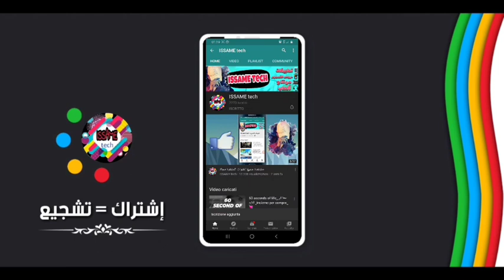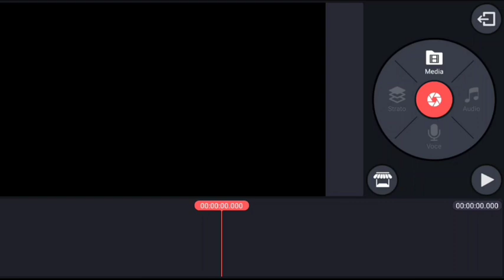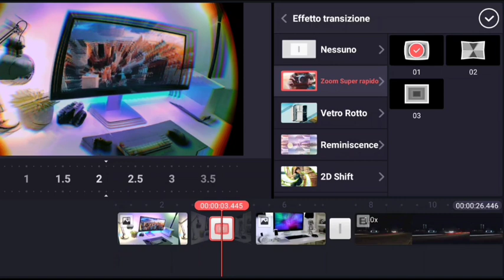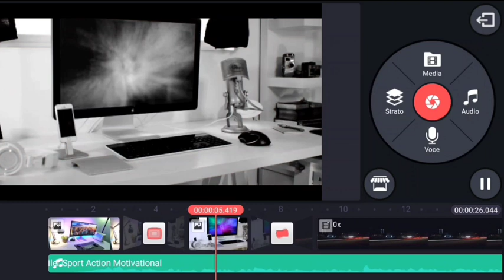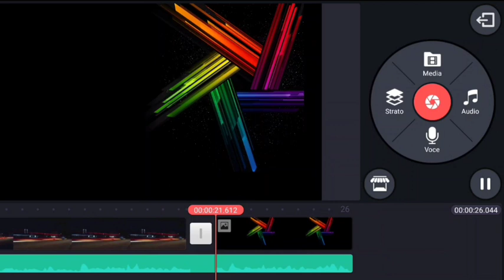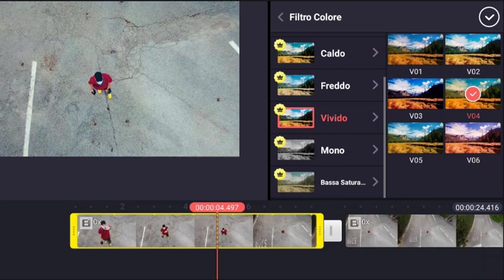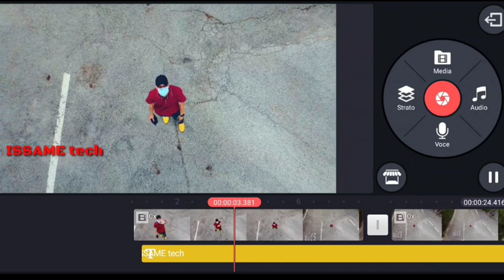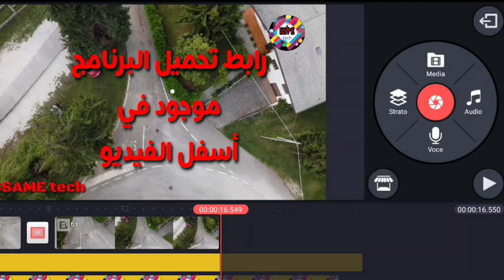تعلم المونتاج بالهاتف و ببساطة حتى تعطي فيديوهاتك سمة الإحتراف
أفضل برنامج لعمل مونتاج بشكل إحترافي و سهل للغاية 2020

افضل برنامج مونتاج بالهاتف,
كيف اعمل مونتاج بالهاتف,
احسن مواقع مونتاج بالهاتف,
افضل مونتاج بالهاتف,
مونتاج فيديو احترافي بالهاتف,
مونتاج فيديو احترافي بالهاتف kinemaster,
مونتاج فيديو احترافي بالهاتف ببجي,
مونتاج فيديو احترافي بالهاتف ايفون,
مونتاج فيديو احترافي بالهاتف كين ماستر,
مونتاج فيديو احترافي بالهاتف مجانا,
مونتاج مليون روسيس بالهاتف,
مونتاج فيديو احترافي بالهاتف لليوتيوب,
مونتاج فيديو احترافي بالهاتف للمبتدئين,
المونتاج بالهاتف,
المونتاج بالهاتف ايفون,
كيفاش ندير المونتاج بالهاتف,
تعلم المونتاج بالهاتف kinemaster,
احتراف المونتاج بالهاتف,
تعليم المونتاج بالهاتف,
تعلم المونتاج بالهاتف filmora,
كيفية عمل المونتاج بالهاتف,
كيفية عمل مونتاج بالهاتف,
مونتاج فيديو كليب بالهاتف,
كيفية مونتاج بالهاتف,
مونتاج فيديو احترافي بالهاتف قاشا,
مونتاج فيديو بالهاتف,
مونتاج فيديو احترافي بالهاتف فري فاير,
مونتاج فيديو احترافي بالهاتف iphone,
عمل مونتاج بالهاتف,
طريقة عمل مونتاج بالهاتف,
مونتاج سينماتيك بالهاتف,
تعلم مونتاج بالهاتف,
تطبيق مونتاج بالهاتف,
مونتاج ببجي بالهاتف,
مونتاج فيديو احترافي بالهاتف 2020

كين ماستر لوجو,
كين ماستر 2020,
كين ماستر مهكر للايفون,
كين ماستر الازرق,
كين ماستر يدعم خط الايفون,
كين ماستر يدعم هواوي,
كين ماستر يدعم الكروما,
كين ماستر يدعم ايموجي الايفون,
كين ماستر يدعم طبقات الفيديو,
كين ماستر يدعم الخطوط العربيه,
كين ماستر يدعم طبقة الفيديو للاجهزة الضعيفة,
كين ماستر يدعم الهواوي,
كين ماستر وانتقالات جديده,
كين ماستر انتقالات سوني فيغاس,
كين ماستر ويندوز 10,
كين ماستر ويب,
كين ماستر حالات واتس اب,
كين ماستر مهكر ومعدل,
كين ماستر مهكر 2020 تحميل,
كين ماستر مهكر جوالك حياتك,
كين ماستر مهكر ايموجي ايفون,
كين ماستر مهكر 2020 بنفسجي,
كين ماستر مهكر الاسود,
كين ماستر نسخه 2020,
كين ماستر نسخة جديدة,
كين ماستر للايفون مهكر,
كين ماستر للمبتدئين,
كين ماستر للمونتاج,
شرح كامل ل كين ماستر,
تحميل خطوط لكين ماستر,
كين ماستر اخر اصدار ل هواوي,
كين ماستر كرومات,
كين ماستر كتابة,
كيف استخدم كين ماستر قاشا لايف,
حيل مونتاج كين ماستر قاشا لايف,
كين ماستر جودة عالية,
كين ماستر جميع الخطوط,
كين ماستر جاهز,
كين ماستر علامة مائية,
كين ماستر عربي مهكر,
كين ماستر عمل انترو,
كين ماستر عمل فيديو,
كين ماستر عمل حركات,
كين ماستر عربي مهكر 2020,
كين ماستر طبقة الفيديو,
حل مشكلة كين ماستر طبقة الفيديو,
طريقة استخدام كين ماستر,
طريقة تنزيل كين ماستر البنفسجي مهكر,
طريقه تشغيل كين ماستر,
طريقه تهكير كين ماستر 2020
برنامج مونتاج للجوال,
برنامج مونتاج للايفون,
برنامج مونتاج فيديو,
برنامج مونتاج على الجوال,
برنامج مونتاج الفيديوهات,
برنامج مونتاج لليوتيوب,
برنامج مونتاج يوتيوب,
برنامج مونتاج يوتيوبر,
برنامج مونتاج يدعم الكتابة باللغة العربية,
برنامج مونتاج يستخدمه اليوتيوبر,
برنامج مونتاج يستعمله مليون روسيس,
برنامج مونتاج يدمج الموسيقى مع صورك في الايفون,
برنامج مونتاج يدعم اللغة العربية,
كيفية عمل مونتاج ببرنامج kinemaster,
كيفية عمل مونتاج ببرنامج filmora,
طريقة عمل مونتاج ببرنامج cute cut,
كيف اسوي مونتاج ببرنامج cute cut,
ازاي تعمل مونتاج ببرنامج كين ماستر,
برنامج مونتاج وقص فيديو,
برنامج مونتاج و تأثيرات,
برنامج مونتاج هاتف,
برنامج مونتاج هكر,
افضل برنامج مونتاج هاتف,
برنامج مونتاج مجاني,
برنامج مونتاج مجاني بدون علامة مائية,
برنامج مونتاج ممتاز,
برنامج مونتاج مجاني للماك,
برنامج مونتاج مجاني للجوال,
برنامج مونتاج للكمبيوتر مجانا,
برنامج مونتاج للهاتف,
برنامج مونتاج للفيديوهات,
برنامج مونتاج كرتون,
برنامج مونتاج كتابة,
برنامج مونتاج قوي,
برنامج مونتاج فيديو للكمبيوتر,
برنامج مونتاج فيديوهات للاندرويد,
برنامج مونتاج غير كين ماستر